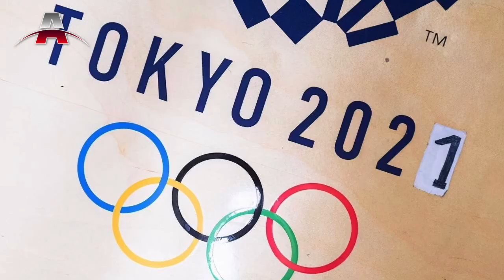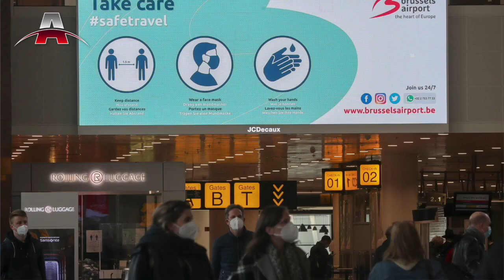下来将是中国攻破美国围堵“关键三年” I 东奥新守则：选手不守防疫规定，将遭驱逐出境 I 杜特尔特：绝不配合国际刑事法院调查扫毒战I 亚洲新闻（20210616）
2021年06月16日 亚洲新闻重点：

1. 下来将是中国攻破美国围堵“关键三年”
2. 东奥新守则：选手不守防疫规定，将遭驱逐出境
3. 杜特尔特：绝不配合国际刑事法院调查扫毒战
4. 金正恩：台风和疫情导致国家粮食紧张
5. 欧盟扩大旅行「白名單单」，将纳入香港、澳门与台湾
6. 马国复苏计划四阶段，年底前料恢复正常生活
7. AI技术检测新冠病毒种类，准确率高达99%